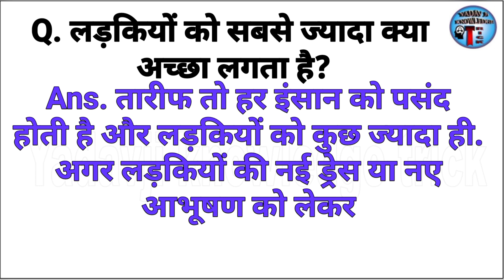लड़कियों को सबसे ज्यादा क्या अच्छा लगता है | ias interview questions | ips interview questions | gk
1. Gk
2. General Knowledge
3. Important Gk Questions And Answer For
4. Competitive Exams
5. Quiz Test
6. Shorts
7. Important Gk
8. Quiz Test
9. Competitive Quiz
10. Competitive General Knowledge
11. Gk In Hindi
12. General Knowledge Quiz
13. Quiz Questions
14. General Knowledge Questions
15. Gk Quiz
16. General Knowledge Questions With Answers
17. Gk Question In Hindi
18. Gk Question Answer
19. India Gk
20. Hindi Gk
21. Samanya Gyan
22. Gk Questions
23. India Gk In Hindi
24. 2021 Gk Questions And Answers
25. Lucent Gk
26. Lucent Gk
27. Lucent Gk In Hindi Video
28. Lucent Gk In Hindi
29. Lucent Geography In Hindi
30. Lucent Geography
31. Geography Gk Question
32. Geography Gk In Hindi
33. Lucent 1000 Question
34. Lucent 1000 Prashn
35. Lucent Gk Ka Nichod
36. Lucent Gk Important Question
37. Lucent Gk Important Question In Hindi
38. Lucent Gk Important Topics
39. Lucent Ka Nichod Science
40. Lucent For Ssc Cgl
41. Lucent For Ssc
42. Lucent For Railway
43. Geography Gk
44. Lucent Mcq
45. Lucent Mcq In Hindi
46. Lucent Book Gk
47. Gk
48. Gk Questions And Answers
49. Gk Question
50. General Knowledge
51. Br Gk Study
52. Gk Questions
53. Gk
54. General Knowledge Question
55. G K Questions And Answers
56. Gk Ke Question
57. Question
58. General Knowledge Questions And Answers
59. Samanya Gyan
60. G.K Questions In Hindi
61. Gk Question Answer
62. Yadav Ji Knowledge Trick
63. Gk Ke Sawal
64. Knowledge
65. Question Answer
66. General Knowledge Questions
67. Gk Knowledge
68. जनरल नॉलेज
69. जीके
70. Gk Quiz
71. G.K
72. Gk Ka Question
73. Ips Question And Answer
74. Gk
75. Gk Question
76. Gk Afroz
77. Gk Questions
78. Gktoday
79.Gk Tricks
80. Gk Study Adda
81. Gk Video
82. Gk Live
83. Gk By Kumar Gaurav Sir
84. Gk By Khan Sir
85. Gk Today Current Affairs
86. Question
87. सामान्य ज्ञान
88. General Knowledge Ke Question
89. Gk Knowledge
90. Gk Dijiye
91. General Class
92. General Knowledge Ki Video In Hindi
93. General Knowledge Gk
94. General Knowledge Questions And Answers
95. General Knowledge Video
96. General Knowledge 2021
97. General Knowledge For Kids
98. General Knowledge Quiz
99. General Knowledge Ke Question
100. Akash Singh Yadav
101.General Knowledge 2022
102.2022 Gk Questions And Answers
103.Brgkstudy2022
104.2022 Gk Question
105.Gk Question New Video
106.Gk
107.Gk Maina
108.Guruji World
109.Gk New Video
110.Gk Video 2022